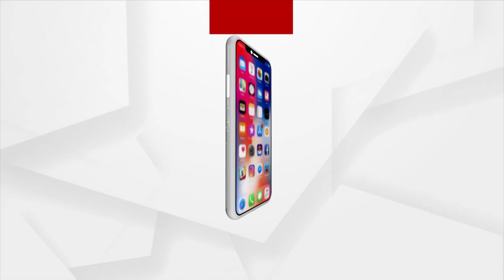Nuapada: Endangered Red-velvet Mites 'Sadhaba Bohu' Is A Treat To Watch